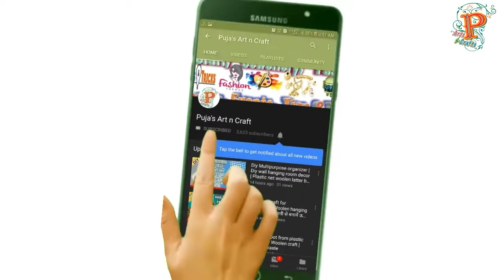Very easy Teddy making idea | Most easy and cheap teddy | वैलेंटाइन डे स्पेशल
Hello Everyone...

The Loveliest Day of the Year Valentine’s Day is near So here we’re so excited to share with our unique Valentine’s Day Special Hacks which includes diy gift ideas & Life Hacks which will make your day special. You'll also have fun watching this video and found it useful too